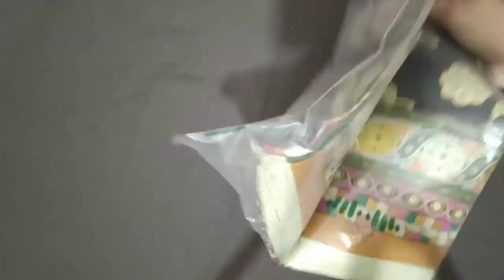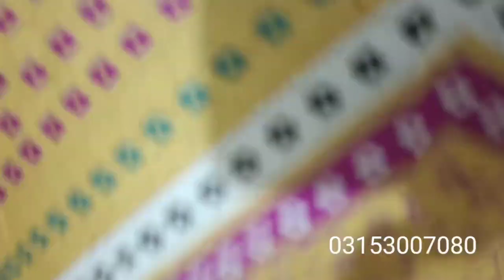Branded Lawn Duppata | Branded cut piece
For Online Order
Branded lawn Duppata
Our other video links.
Follow us on instagra
ht
All products in sale videos are for sale.if you want to buy something.you can take screenshots of that product and can order via emaim
Thanks